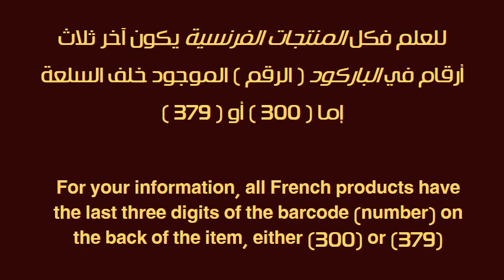اشهر 100منتج فرنسي على مستوى العالم | دليل أشهر المنتجات الفرنسية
اسلام تيوب Islam tube
قناة كل مسلم
اشهر  100منتج فرنسي على مستوى العالم | قاطع دليل أشهر المنتجات الفرنسية

تعرف على أهم وأشهر 20 منتج فرنسى فى مصر | مقاطعة المنتجات الفرنسية .

مونتاج الفيديو: إسلام تيوب Islam tube

تسرنا متابعتكم لنا عبر موقعنا الرسمي وبقية مواقع التواصل الاجتماعي
إسلام تيوب Islam tube

إسلام تيوب islam tube  طريق الجنة